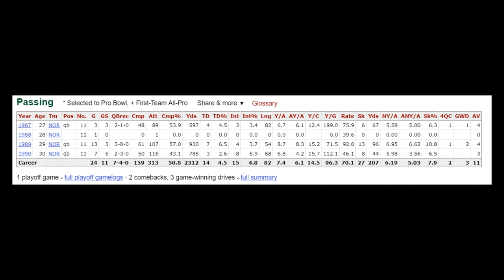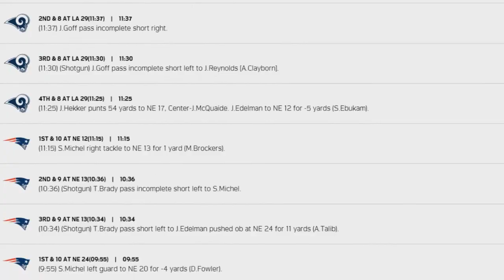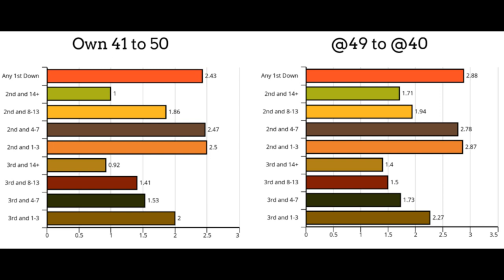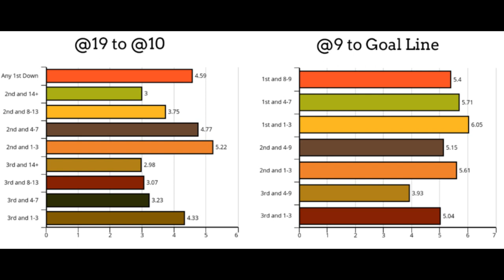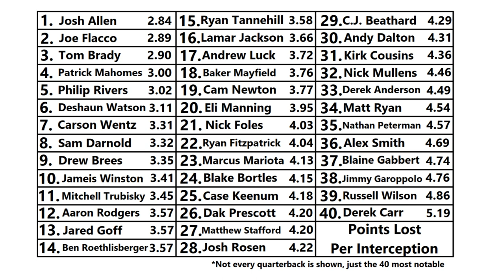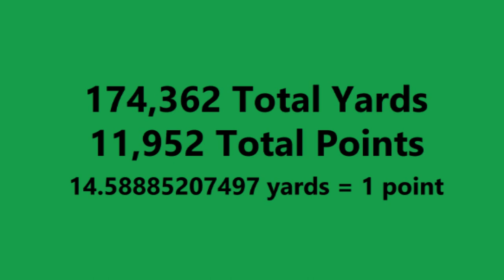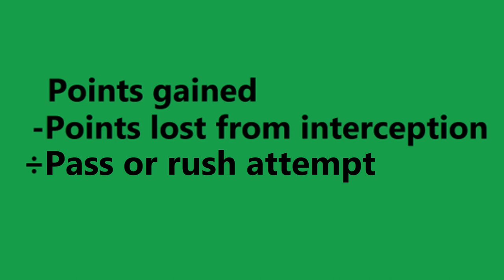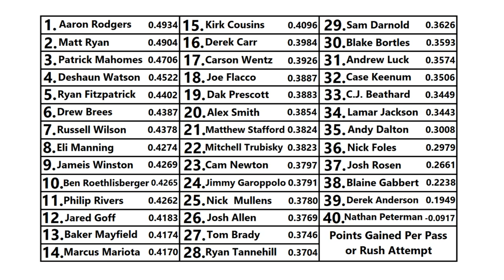Between The Numbers: How badly does an interception hurt a team?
See my website for all of the graphs and charts I showed in this video